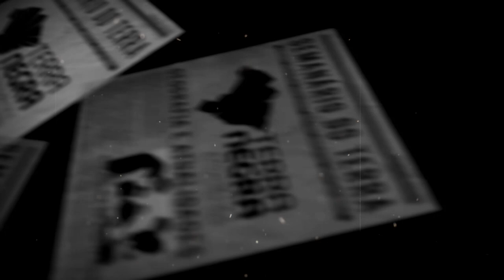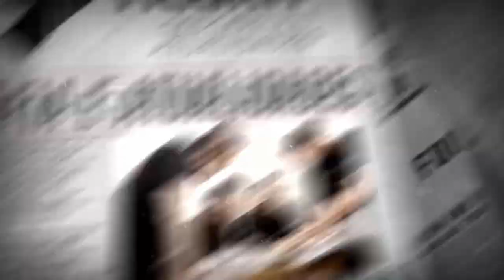ARÁBIA SAUDITA e as MULHERES DIRIGINDO! - Semanário T2018.JUN [#16.2] | Terra Negra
SALVE SALVE meu povo!

Tópicos abordados:
1. Arábia Saudita começa a expedir carteira de motorista para mulheres (Data 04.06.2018)
2. China releases funding for Zimbabwe’s largest power station expansion project (June 1, 2018)
3. Por que o ‘sim’ ao aborto na Irlanda é histórico. E qual a situação europeia (28/Maio/18h25)
4. Socialista Sánchez assume como premiê espanhol após moção de censura a Rajoy
5. Entenda por que a crise política na Itália tem potencial explosivo para a economia global

Qualquer dúvida, crítica ou sugestão. É só enviar um comentário! Respondemos todos! =D